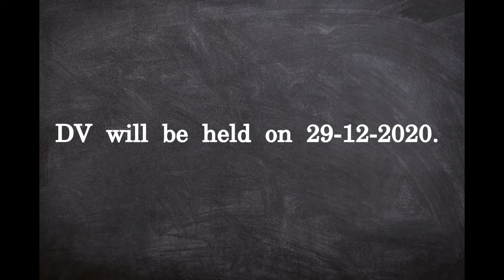GSSSB Result 2020 Agriculture Oversheer, Sr Pharmacist & Other DV Dates Announced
Important Links